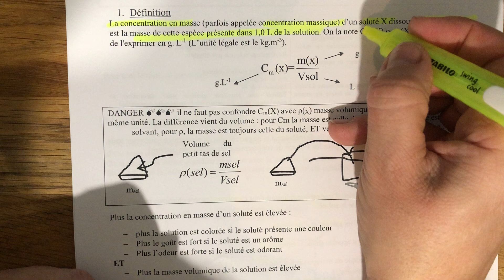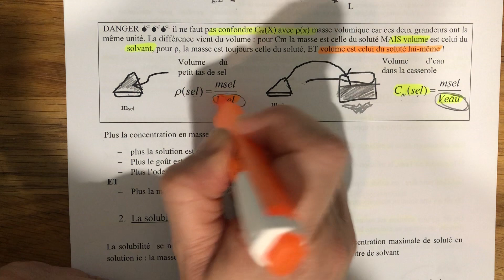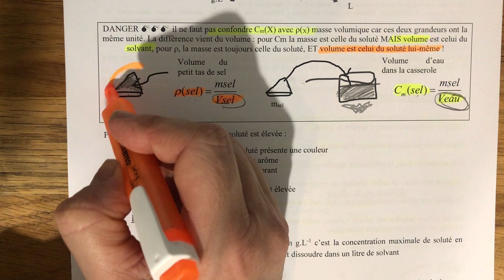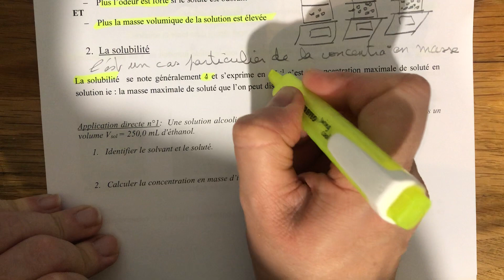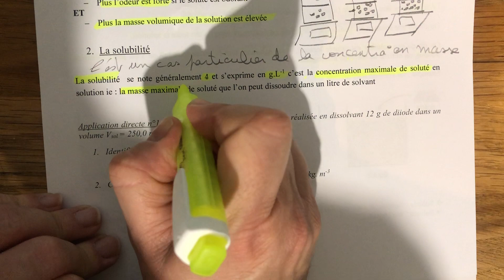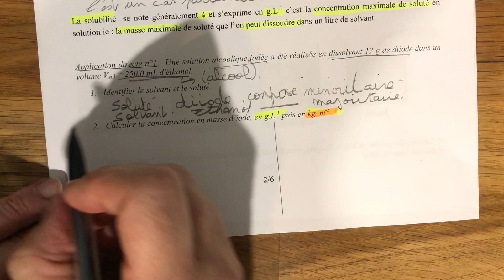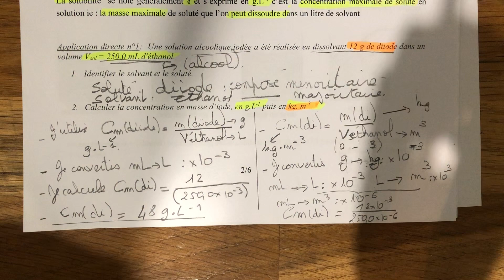2GT- CHAP 4-II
Définition concentration en masse + application